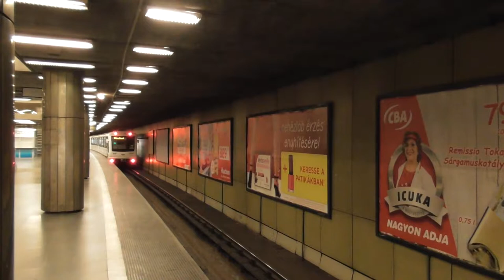2018.08 Tömegközlekedési vegyes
Augusztusi vegyesfelvágott